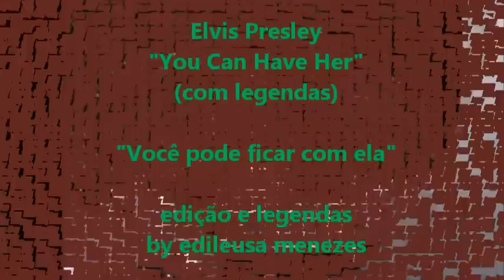Elvis Presley "You Can Have Her" (com legendas)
No Commercial Gain Is Being Made FromThis Video, it is for Educational porpose only. No challenge of ownership is intended or implied.